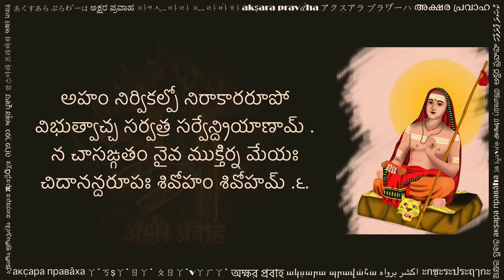నిర్వాణ షట్కమ్ (निर्वाण षट्कम् तेलुगु लिपि में, Nirvana Shatkam in Telugu script)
Nirvana Shatkam is a beautiful composition by Adi Shakaracharya, written in Sanskrit language. In Sanskrit, vANa (వాణ) means fire, and nirvANa (నిర్వాణ) means without fire. Here 'fire' refers to the fire of desires that keeps burning every one of us. This fire of desires arises from our attachments and identifications with various experiences, names and forms. Freedom from these bondages is called Moksha or Nirvana. In this Shatkam (i.e. 6 verses) Shakarachara summarizes the teachings of Advaita Vedanta - dropping all identifications with body-mind-intellect, with names and forms. It is said that Shakarcharya composed this verse at the age of about 8-10 years.

This video is created with a hope to help readers of Telugu script. You can practice this by reciting along the text and audio. Hope this helps in your sadhana.

Please share your comments below, and let us know what other texts would you like to see in Telugu.